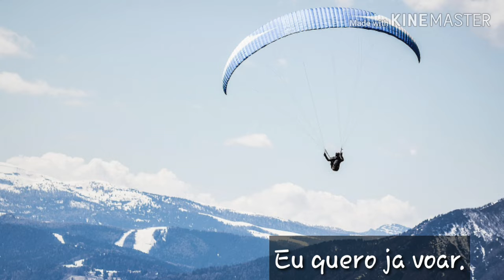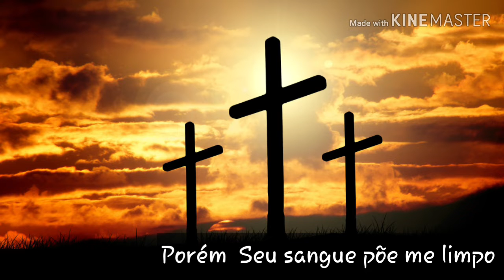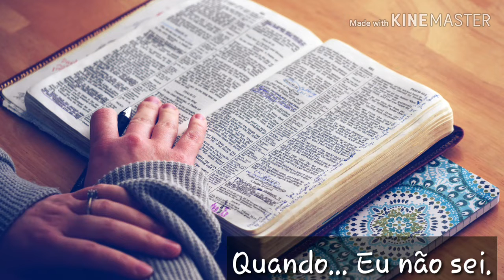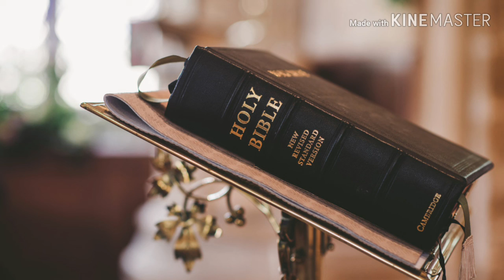Louvor "O exilado "- Harpa Cristã/violino cover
Olá  ,seja bem vindo ao canal "Música  que Contagia".Sou Israel Pereira  e ao som do violino  você  escutara músicas inesquecíveis!!!
Muito obrigado!

📌Música:  Louvor "O Exilado"(Harpa Cristã)/ tocado pelo violinista  -ISRAEL PEREIRA

📌Créditos:imagens fornecidas pelo site Pixabay.

📌Editor de vídeo: APP KINE MASTER

 📌Edição  de video: Kamila Pereira